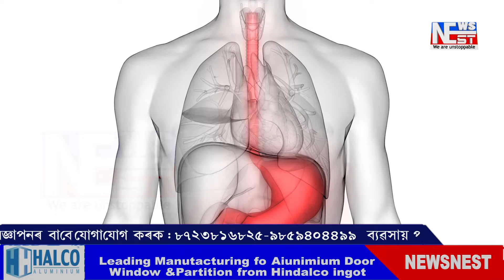সোণাইকুছি বনাঞ্চলত উদ্ধাৰ দুটাকৈ মৃত হাতিৰ পোৱালী।